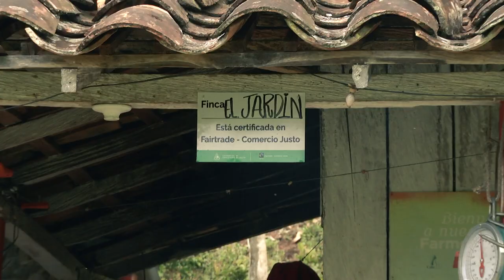Mejor taza de café de Antioquia 2020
Luis Álvaro Vargas de Pavón la Espensa tiene la mejor taza de café de Antioquia.